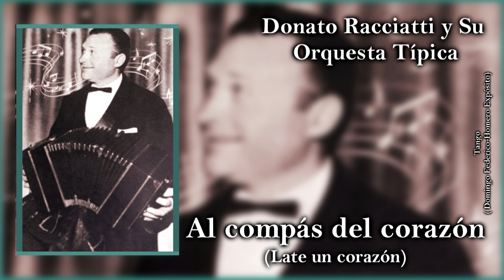Al compás del corazón ( Instrumental ) lDonato Racciatti y Su Orquesta Típica